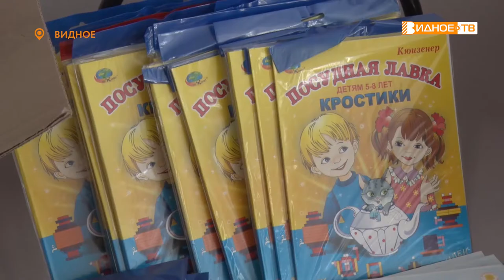ПОМОЩЬ ВРАЧАМ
Представители Общественной палаты и Общества инвалидов округа посетили зелёную зону Видновской районной клинической больницы. Гости пришли не с пустыми руками. На фоне известий из Украины новости о распространении коронавируса отошли на второй план. Но врачи продолжают борьбу с болезнью, и им, по-прежнему, необходима помощь и поддержка.